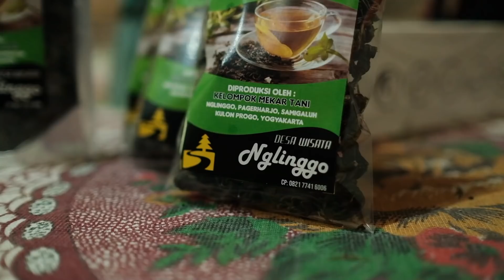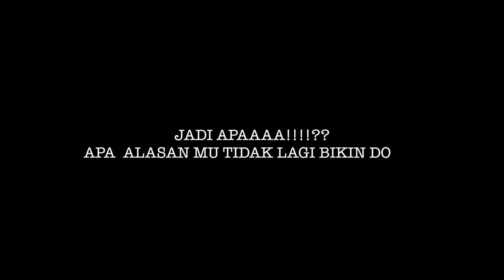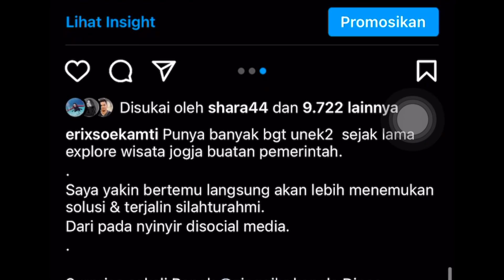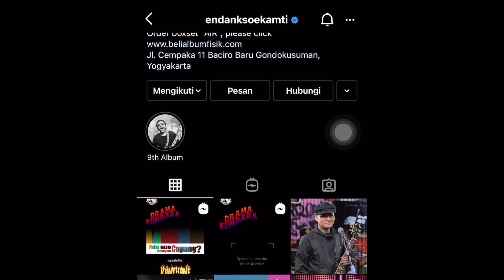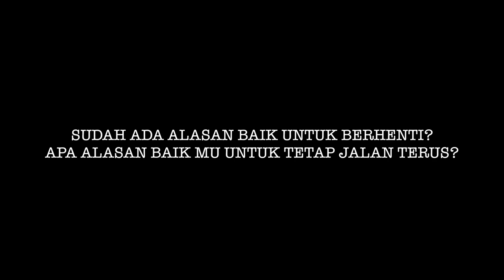ALASAN BERHENTI UPLOAD VIDEO DOES eps 889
yang mau magang di Gelangprojo bisa langsung contact ke
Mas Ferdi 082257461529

Erix Soekamti is a bassist of an Indonesian rock band, Endank Soekamti.
This channel is all about his life
happy watching :)